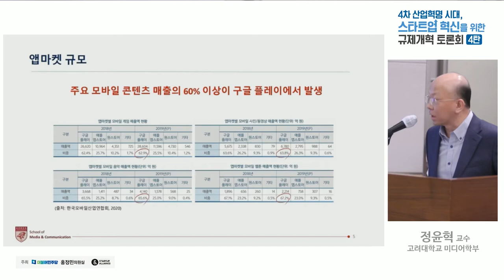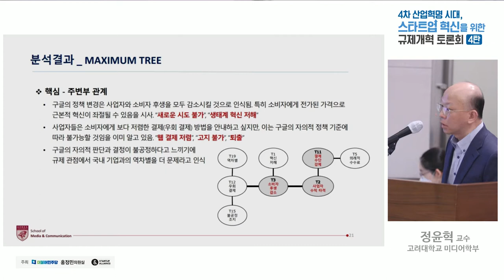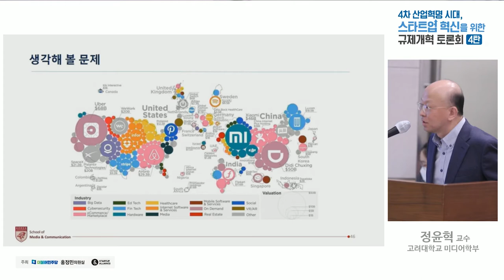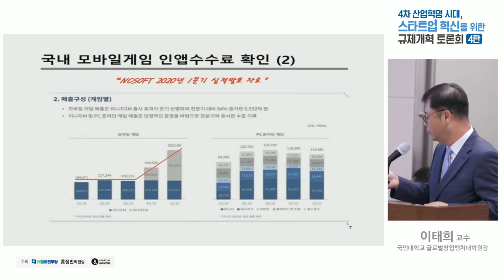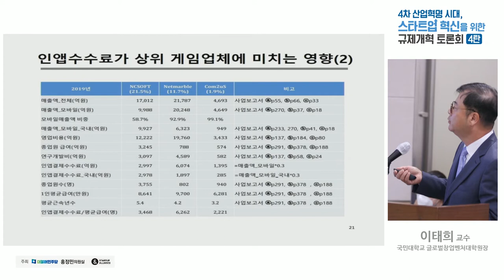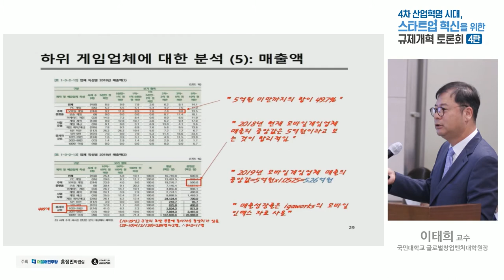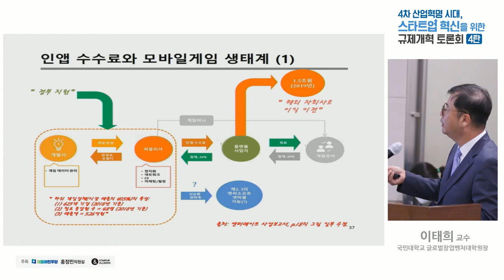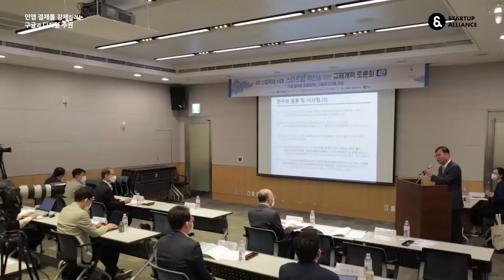[규제개혁토론회] 인앱 결제를 강제하려는 구글과 디지털 주권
주최: 더불어민주당 홍정민 의원실, 스타트업얼라이언스
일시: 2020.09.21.